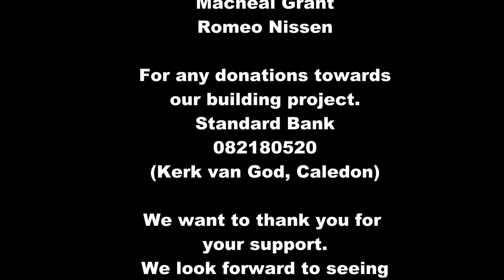Ek skuil maar net by U: By Charnell Hoogbaard